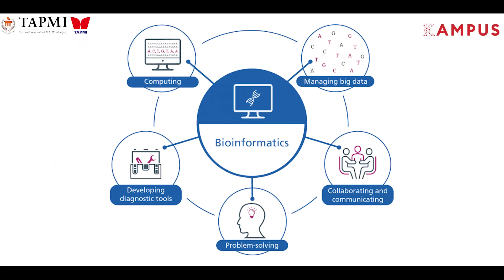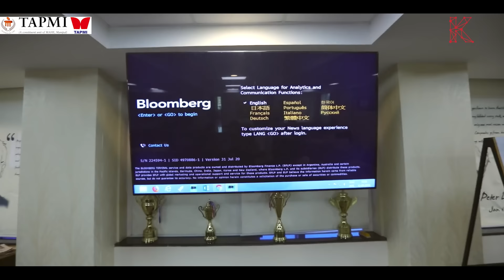How We Got A Job At Deloitte, Salesforce, JP Morgan Chase & Nestle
As much as B-schools are for learning they are for placements and getting into your dream company at the end of two years. In this video, four students of TA Pai Management Institute decode their summer internship experience and how they landed a PPO in their dream companies.

Right from the FMCG giant Nestle to consulting major Deloitte, Financial services champion  JP Morgan Chase and cloud-based software biggie Salesforce, these students talk about their backgrounds and experiences of getting through to each of them.

They also talk about the support they have received from the institute, why TAPMI is not only limited to offering specific roles to students, and how you can make the best of your two years on campus.

Put your comments below to let us know which other B-school would you like to know more about.
If you want to know more about TAPMI, click on the